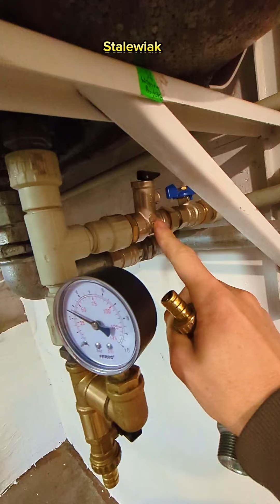odpowietrzanie bojlera ciepła woda kocioł centralnego ogrzewania majstrowanie